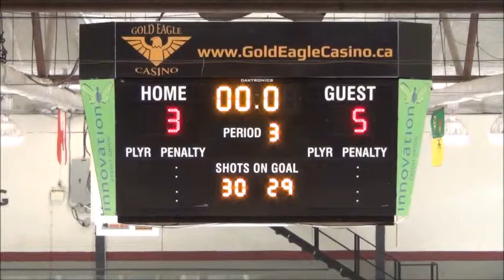RawTec Maulers @ AAA Stars October 10, 2015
Yorkton RawTec Maulers @ Battlefords AAA Stars